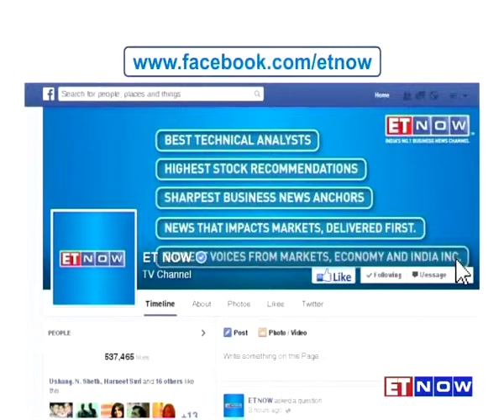JSW Steel’s Seshagiri Rao & Jayant Acharya: H2FY16 To See Steel Price Hike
The downtrodden steel industry is seeing signs of a pick up say the top management of India's largest private steel producer, JSW Steel. ET NOW's Nisha Poddar caught up with Seshagiri Rao and Jayant Acharya and the company shared that there is growing traction in demand for steel and that iron ore mine auctions process may need some rectification for it to address the concerns of the steel industry. Listen in to the conversation right here.